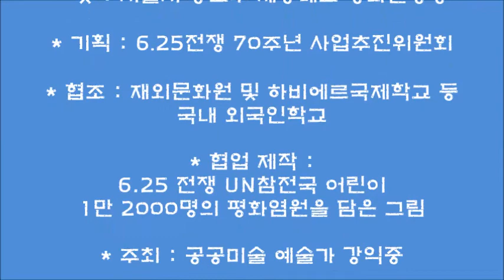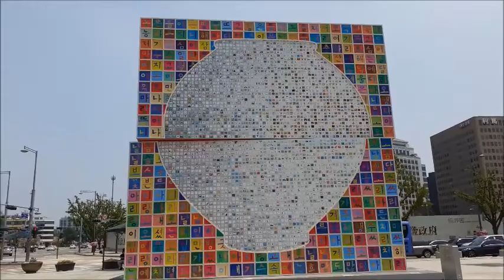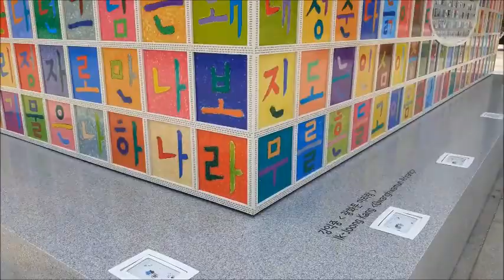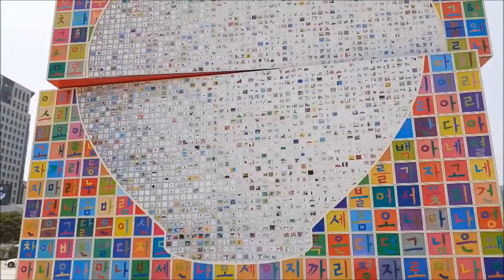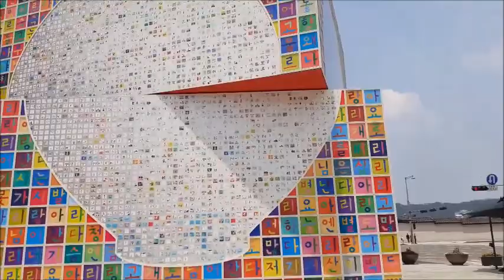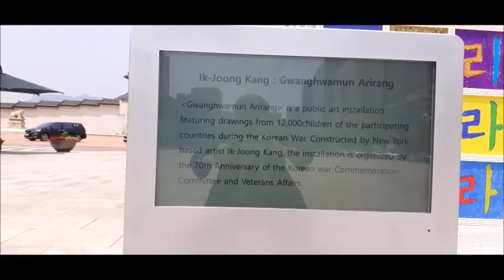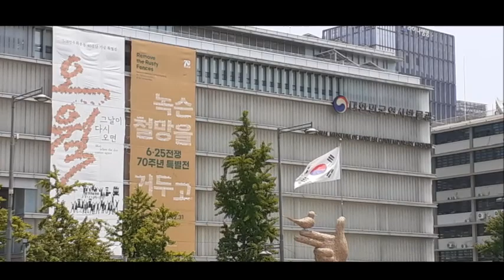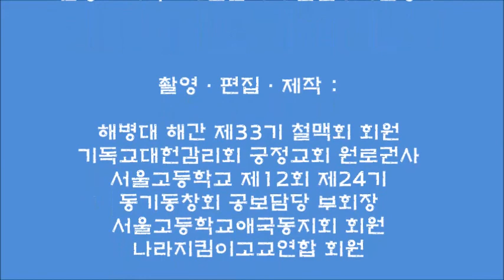공공미술작가 강익중 퍼포면스 "광화문 아리랑"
공미술작가 강익중 퍼포면스 "광화문 아리랑"

* 때 : 2020년 6월 21일(주일) 13:30
* 곳 : 서울시 종로구 세종대로 광화문광장

* 기획 : 6․25전쟁 70주년 사업추진위원회

* 협조 : 재외문화원 및 하비에르국제학교 등
국내 외국인학교

* 협업 제작 :
6.25 전쟁 UN참전국 어린이
1만2000명의 평화염원을 담은 그림
* 주최 : 공공미술 예술가 강익중

* 작품 형태 및 규격 :
Kinetic ArtWork
"Gwanghwamun Arirangㆍ광화문 아리랑"
세로 3인치의 직사각형 그림들이 모인
정육면체 형태로 가로, 세로, 높이
각각 약 8m.

* 메시지 :   어린이들의 그림에는 참전용사들의
  희생 덕분에 현재 평화롭게 살고 있는 우리의
  모습 · 어린이들이 꿈꾸는 미래의 모습,
  호국영령에게 쓴 감사 메시지와
  "6.25 전쟁 70주년"을 상징하는 뜻에서
  작품이 70초마다 90도씩 회전하고,
  글자와 글자 사이에는  국내외 전사자
  17만5801명의 이름이 씌어있다